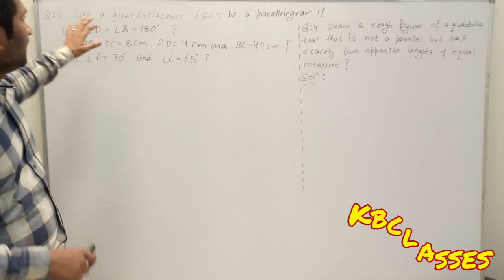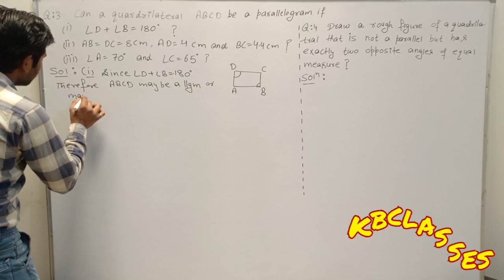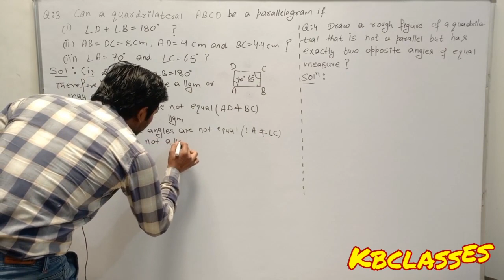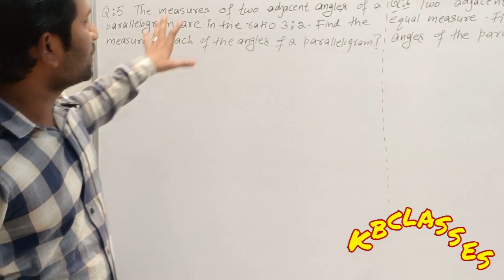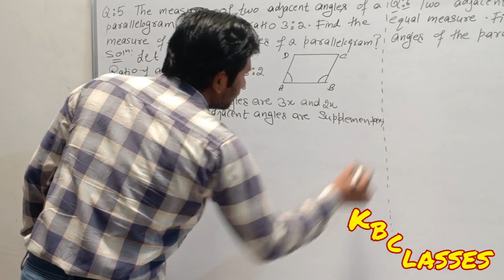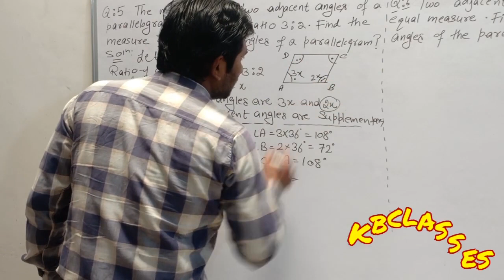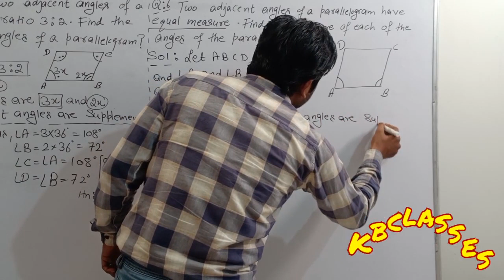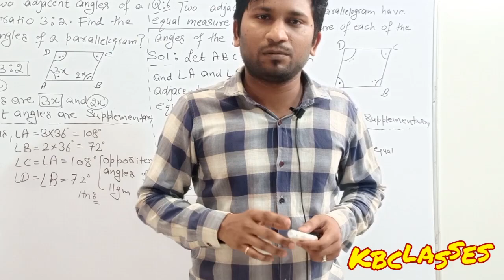Class:8th Ex:3.3 Q:3, 4,5 and 6